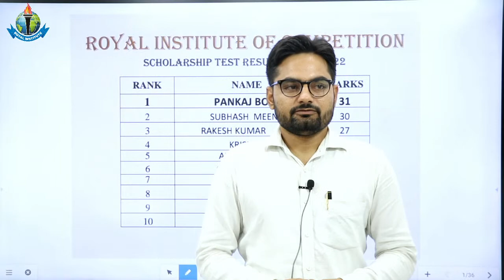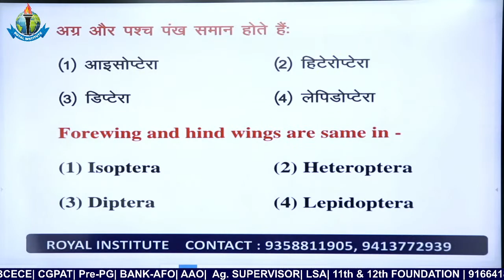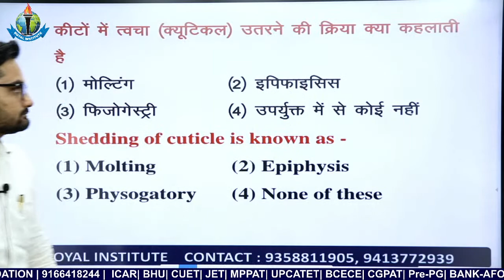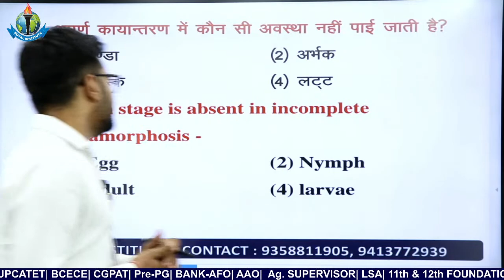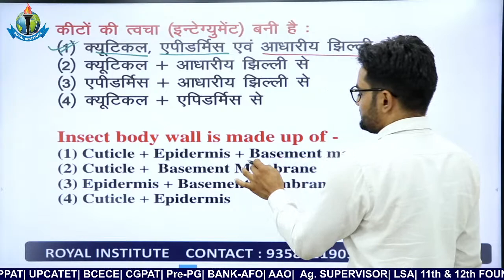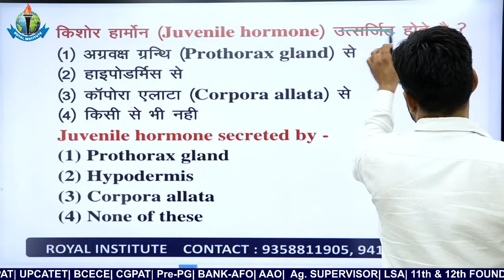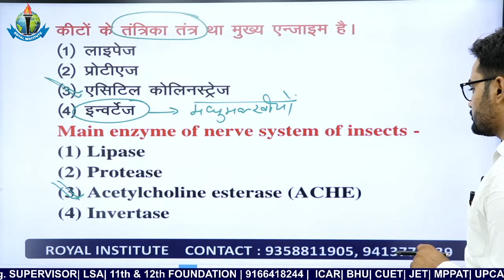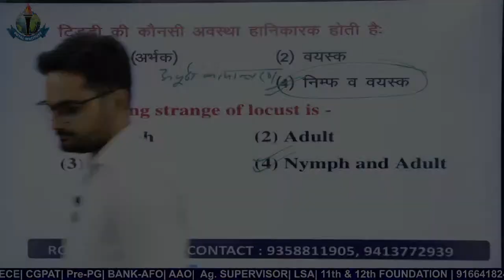ENTOMOLOGY || IMPORTANT QUESTION (महत्वपूर्ण प्रश्न) || ICAR/BHU/CUET/JET के लिए उपयोगी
11th  Years of Success Legacy, ROYAL has become the most Trusted Career
Competition provider.

biology,
biology practical,
biology a level,
biology animation,
biology aid,
a biology class at high school,
a biology teacher,
a biology experiment requires the preparation,
biology basics,
biology basic knowledge,
biomolecules class 11 biology,
battles of biology,
best course after 12th science biology,
biology class 12,
biology class,
crash course biology,
cell biology,
cell biology and biotechnology class 10,
biology documentary,
biology degree,
biology digestive system,
biology dna,
biology degree jobs,
biology drawing,
biology degree career paths,
dna biology,
biology experiments